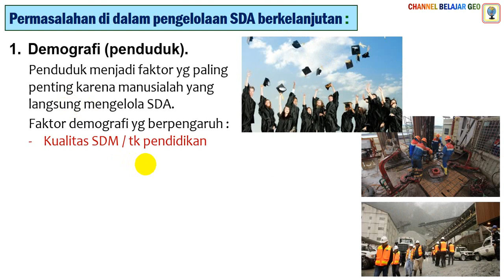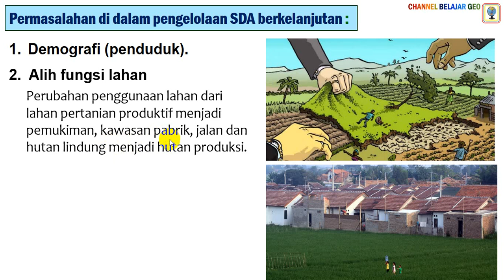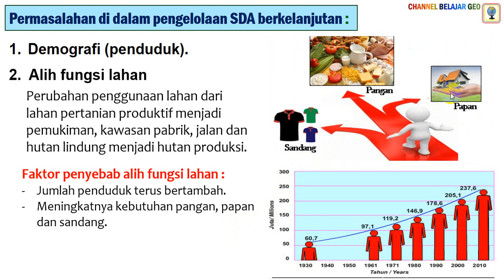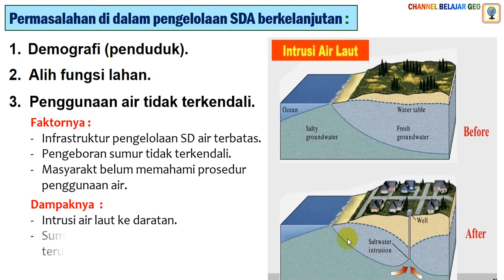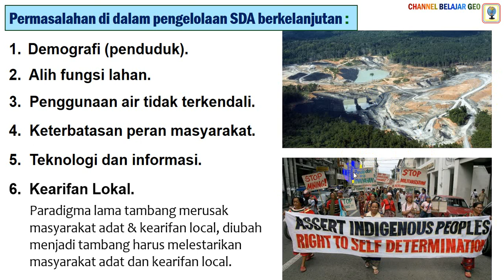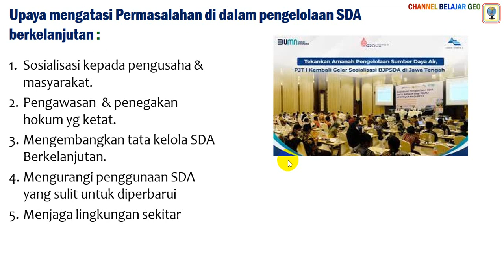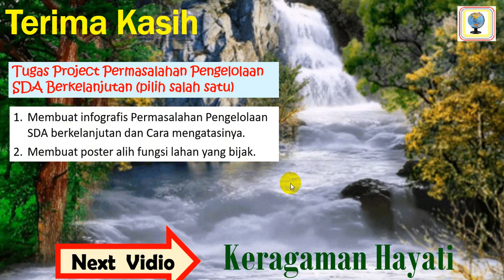Permasalahan Pengelolaan SDA kumer klas XI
Selamat datang di Channel Belajar Geo, Vidio berikut membahas Permasalahan Pengelolaan SDA Berkelanjutan (bag 2). Saksikan sampai selesai supaya anda paham. Semoga bermanfaat.

Lembaga Yang Berperan Penanggulangan Bencana, Link : https;//youtu.be/2QhszWfa5bk